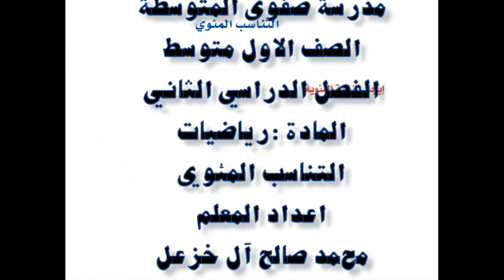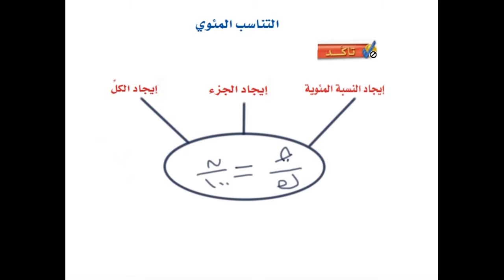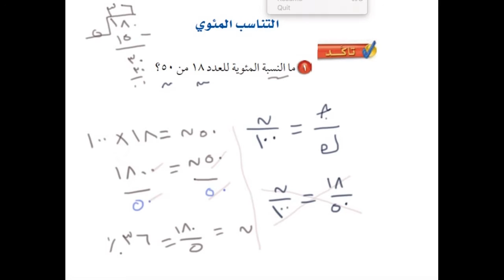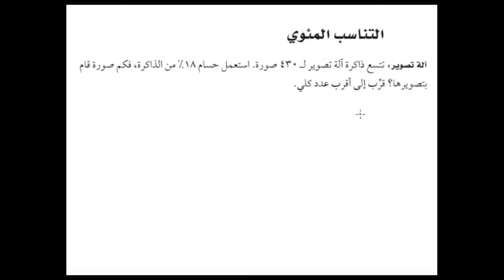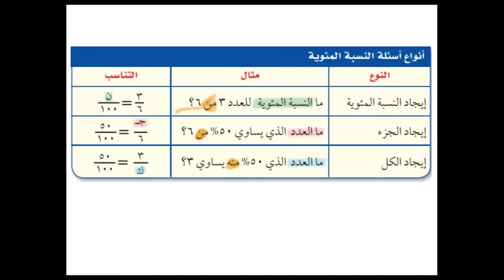التناسب المئوي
الصف الاول متوسط, الفصل الدراسي الثاني , التناسب المئوي
مدرسة صفوى المتوسطة.